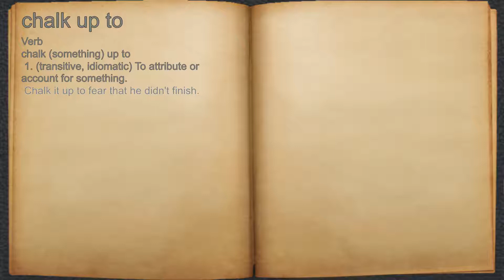What does chalk up to mean?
A spoken definition of chalk up to.

Intro Sound:
Typewriter - Tamskp